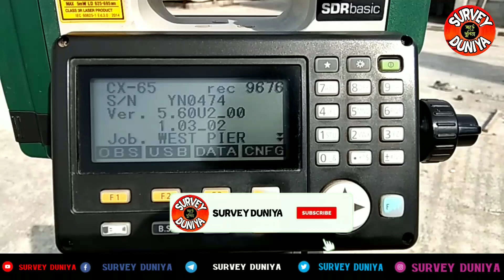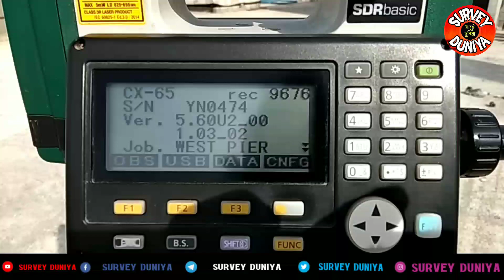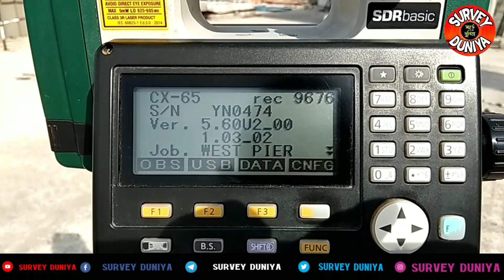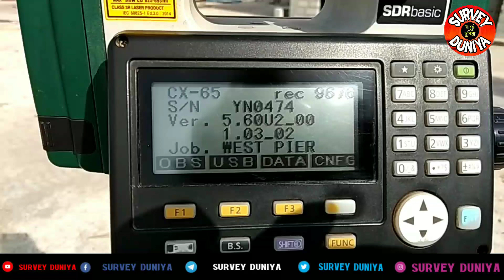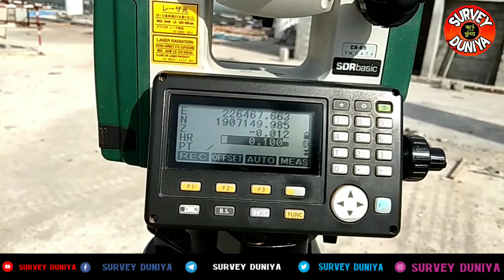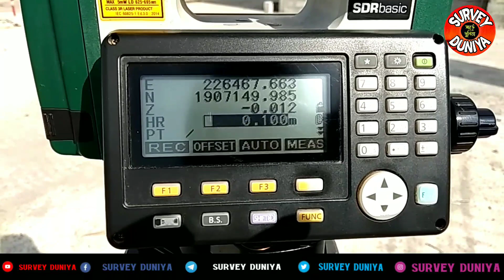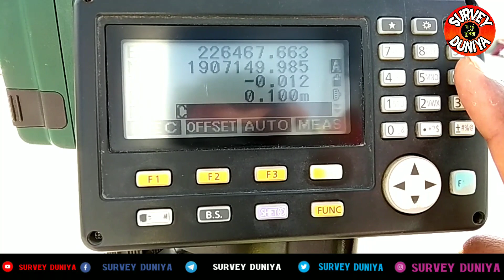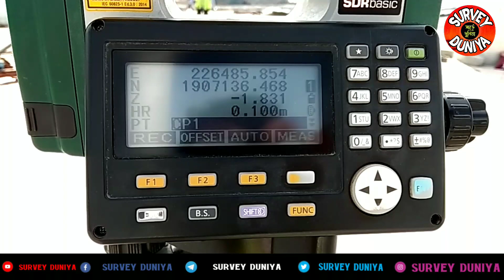CP Point Shift | Coordinate Shift | Station Point Shift | Total Station Point Shift | @Survey Duniya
Hello viewer,
The students of all Engineering lines, all that will help all of them very much for all the videos of this Total Station.

Hello Friends,
                        You will be able to get this video CP Point Shift | Coordinate Shift | Station Point Shift | Total Station Point Shift | @Survey Duniya ,Easy Explain Hindi. How to SET JOBS in all previous classes, how MLM's work is done, how to do the Introduction video can be found in Bangla & Hindi in our channels. Share our videos  with friends.